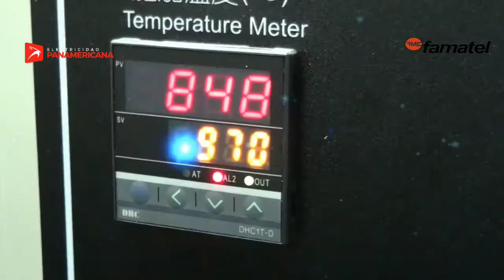Clavijas y tomas industriales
Las clavijas y tomas industriales Famatel están presentadas con un diseño ergonómico que permite una fácil y cómoda sujeción. Con un sistema de fácil apertura, permite una rápida y sencilla instalación, asegurando un perfecto cierre. La familia de producto se compone de clavijas, bases aéreas, fijas de pared, etc, con un rango de tensión desde los 24V a los 380V. Los materiales han sido estudiados para asegurar un perfecto funcionamiento en ambientes que exijan una alta resistencia mecánica y ambiental.